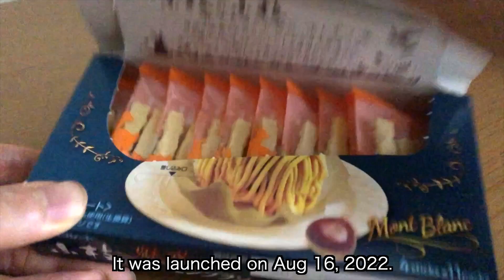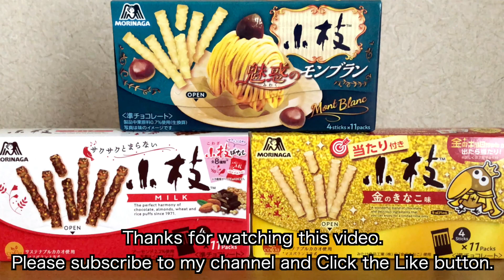Japanese snacks No.50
Here are some Japanese snacks.

1. MORINAGA Koeda Milk Chocolate
2. MORINAGA Koeda Golden Kinako Soy
3. MORINAGA Koeda Luxury Mont Blanc